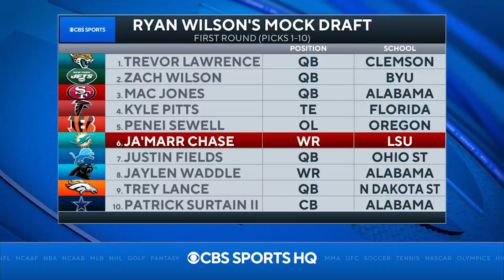Miami Dolphins NFL Mock Draft [JA'MARR CHASE AND NAJEE HARRIS] | CBS Sports HQ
Our NFL analyst Danny Kanell breaks down how the Dolphins should utilize their picks in the 2021 NFL draft.